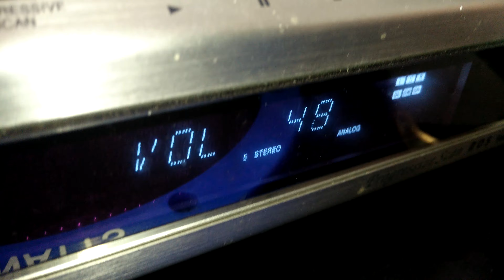JBL vs. Subwoofer